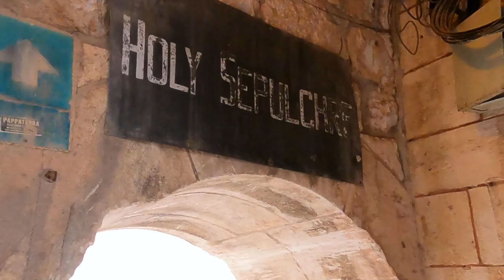Sacred Spaces of the Holy Sepulcher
A short peek inside the Holy Sepulcher Church in Jerusalem
Further details are found in the coffee table book,